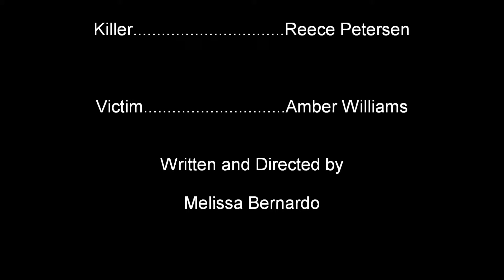'The Monster Within'- A Short Film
Girl gets stalked by an ex.